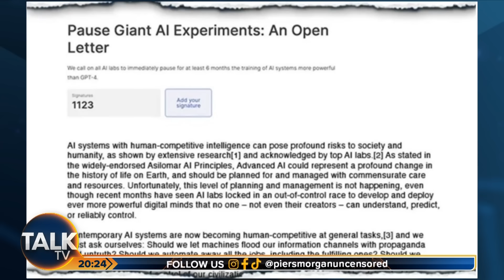Mo Gawdat Warns The Dangers of AI Are "Happening As We Speak"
Former Chief Business Officer for Google X and author of the books 'Solve for Happy' and 'Scary Smart' Mo Gawdat joins Piers Morgan Uncensored to talk about the dangers of Artificial Intelligence and how his work helped him cope with the death of his son.